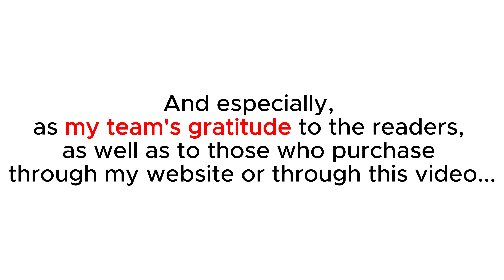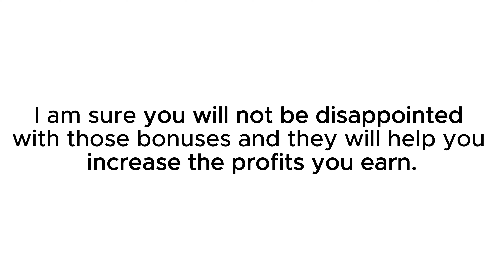Recipes Prompts Empire Review: Don't miss my Exclusive Bonuses!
👉  Check this Recipes Prompts Empire:
What is this 'Recipes Prompts Empire'?
This impressive assemblage comprises 360 thoughtfully crafted ChatGPT prompts, meticulously designed to present you with a unique recipe on each occasion they are utilized.

Indulge in a diverse assortment of delectable flavors with this incredibly user-friendly resource that spans a wide spectrum of recipe categories, inviting you to explore and savor 36 tantalizing varieties:
Comfort foods
Southern food
Mexican-American
Italian-American
Baking
Vegan and vegetarian
Asian-Ameri.can
Seafood
Sandwiches
Soups and stews
Salads
Slow Cooker® and Instant Pot®
Holidays
appetizers and snacks
Desserts
Canning
Preserving
and much, much more,
With this exceptional product at your disposal, you gain access to a priceless resource that empowers you to craft extraordinary, captivating, and top-notch cookbooks, capable of igniting the culinary curiosity in anyone’s gastronomic journey.
Recipes Prompts Empire Reviews, Recipes Prompts Empire Bonuses, Recipes Prompts Empire Price, Alessandro Zamboni, Paulo Gro,